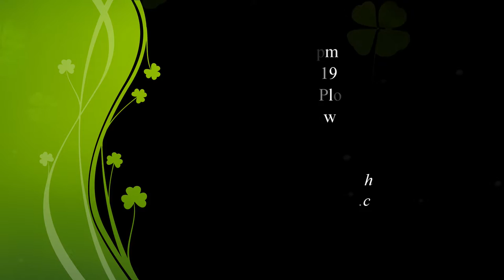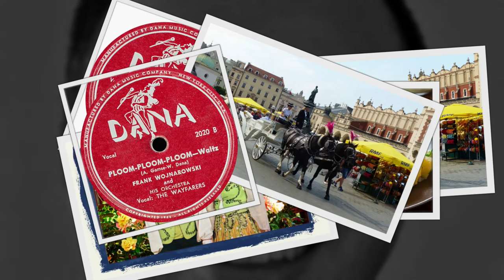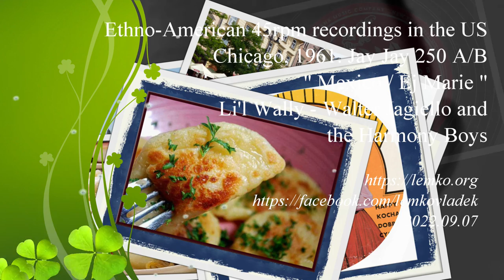Ethno-American 78rpm recordings in the US, 1948. DANA 2020. Ferry Boat / Ploom, ploom. F Wojnarowski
Ethno-American 78rpm recordings in the US, 1948. DANA 2020. Ferry Boat / Ploom, ploom, ploom. Frank Wojnarowski.
New York City, 1948. DANA 2020 A/B. " Ferry Boat -polka / Ploom, ploom, ploom -waltz. Frank Wojnarowski and His Orchestra